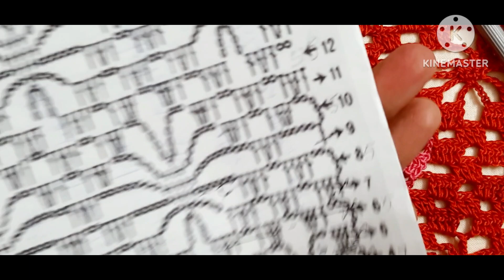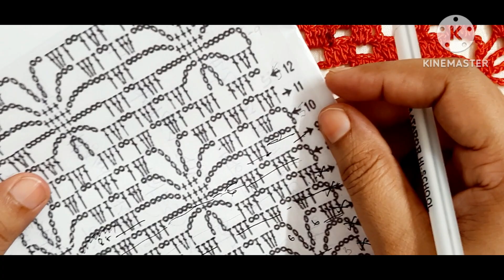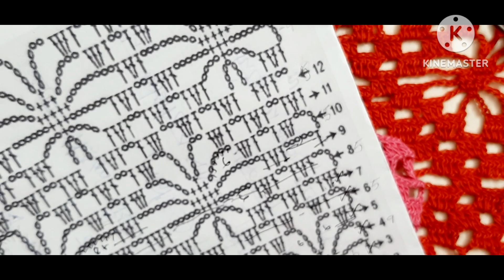Crochet shawl design - 8 for upcoming winter | # MITUR CROCHET GHAR BANGLA #